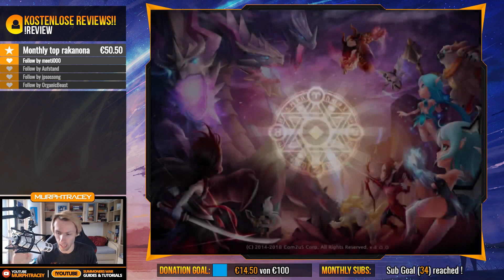SUMMONERS WAR: Lohnt es sich Skill-ups zu fusen? (German / Deutsch)